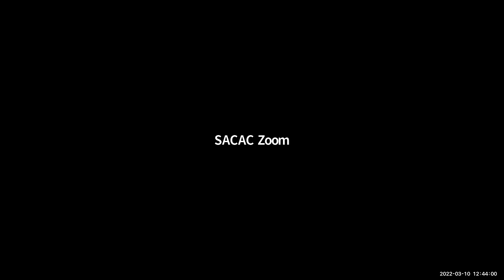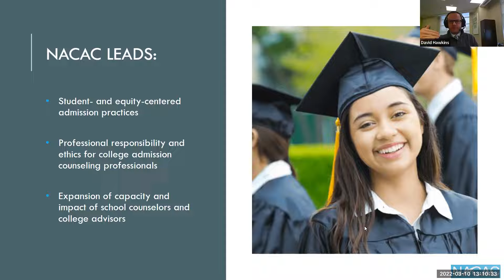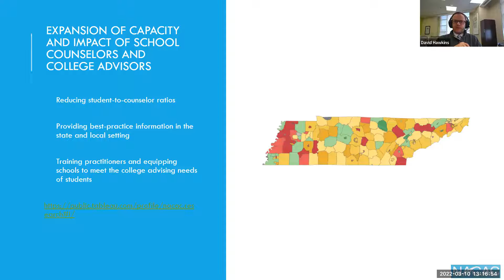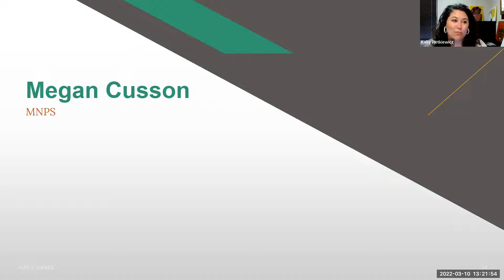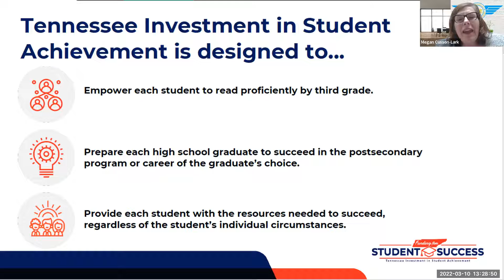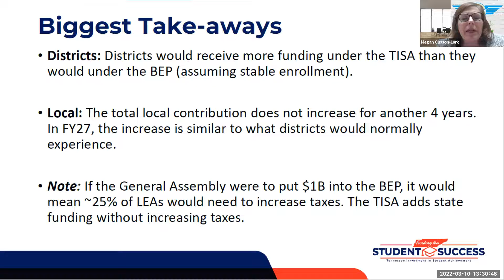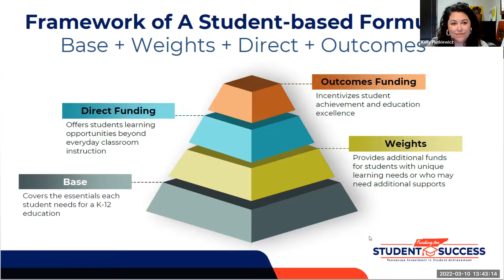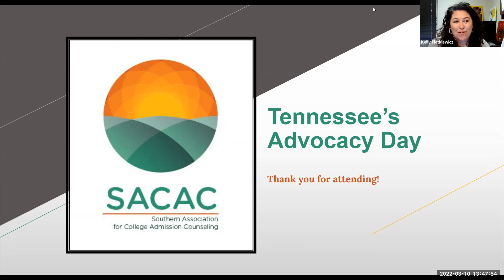SACAC 2022 Tennessee virtual Advocacy Day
We invite all Tennessee SACAC members as well as any colleagues who are interested in legislative issues and advocacy in our state to join this one-hour session where we'll hear from guest speakers on the "state of things" in Tennessee and brainstorm our legislative agenda for 2022.

Guest speakers include:
David Hawkins, NACAC - Chief Education and Policy Officer
Megan Cusson, MNPS – Executive Director of School Counseling

SACAC Government Relations - Tennessee Co-chairs